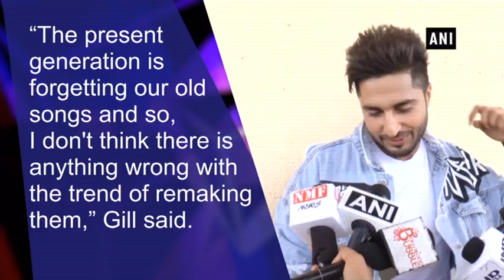Sonakshi Sinha changed my perception about big stars: Jassi Gill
New Delhi, Aug 22(ANI): Punjabi singer Jassi Gill, who is set to make his Bollywood debut, is all praise for his co-star Sonakshi Sinha as she managed to change his perception about 'big stars' while shooting for their upcoming film 'Happy Phirr Bhag Jayegi'. The 'Bapu Zimidar' singer also said that there is nothing wrong in giving a modern twist to classics as it revives the songs. “The present generation is forgetting our old songs and so, I don't think there is anything wrong with the trend of remaking them,” he said. The film will hit the screens on August 24.